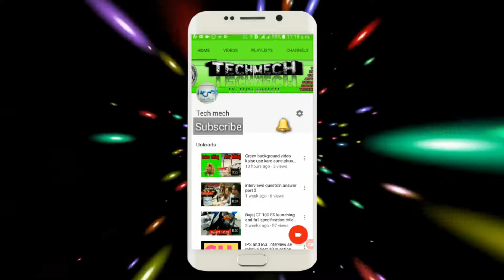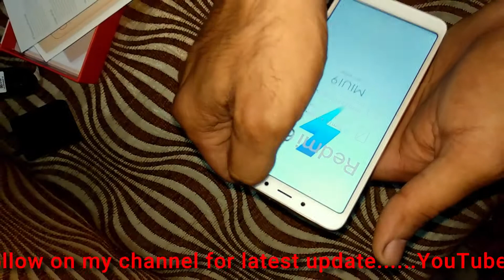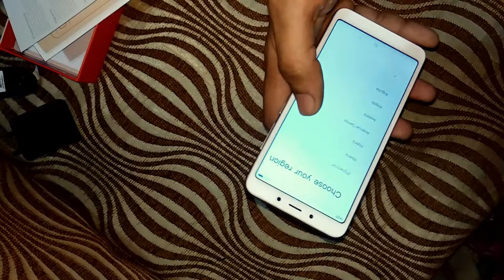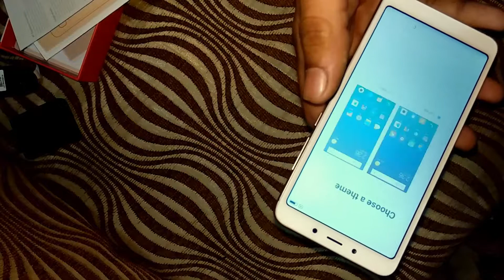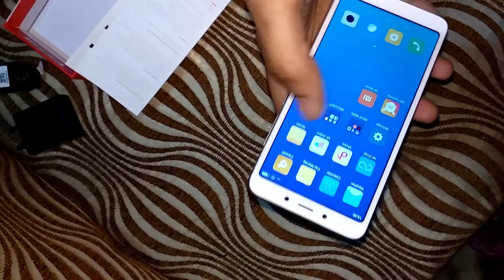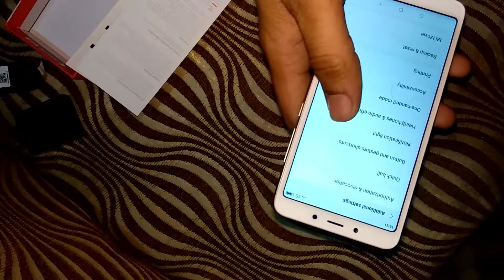MYSTERY Package from Xiaomi india - UNBOXING! by tech mech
दोस्तों आपका स्वागत है
आपके चैनल tech mech में दोस्तों इस वीडियो में मैं आप सबको MYSTERY box अनबॉक्स करके बता रहा हूं जो mi मुझे सेंड करा है

Friends, Welcome to your Channel tech mech In this video, I am telling you all by unboxing mystory box which is to send me M I

kyeword :-
mi mystery box
mi mystery
tiff with mi mystery box
mi mejor amigo mystery of love

follow on